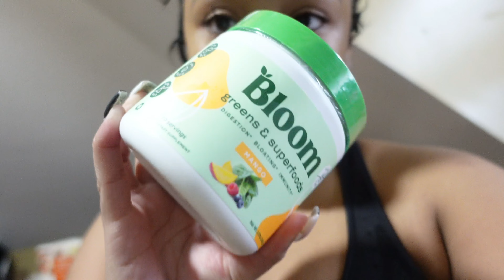SPRING BREAK MAINTENANCE VLOG | pilates , lashes , hair appointment & health journey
Amazon Storefront

let’s be friends!
faq🤍
how old are you? 20
what grade are you in? In college
where are you from? Jersey
how tall are you? 5’1
camera: Sony zv1 + iphone 13 pro